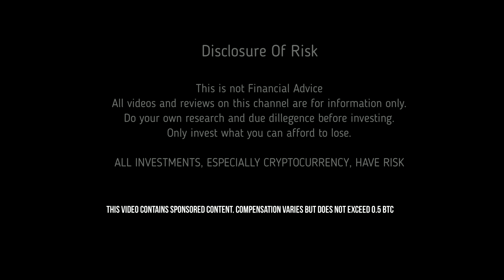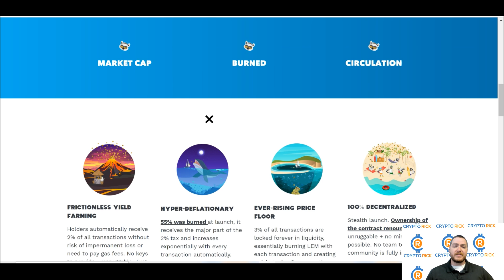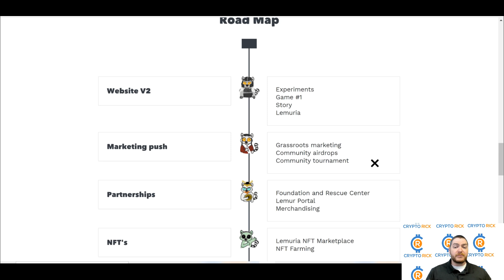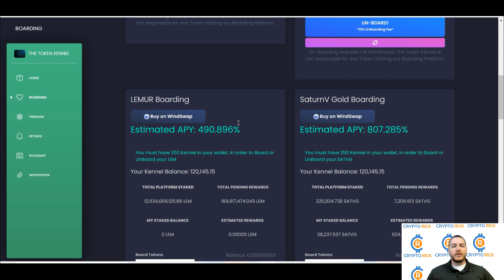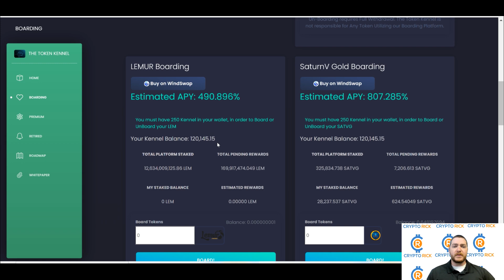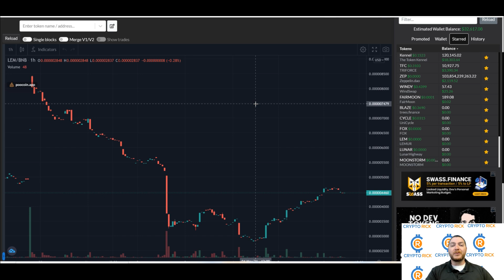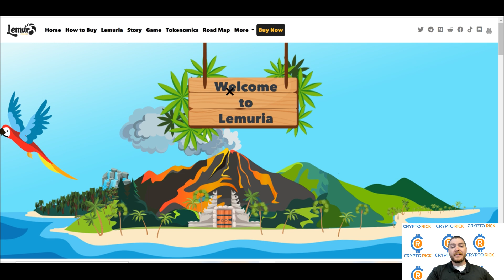Lemur Update - Partnership with The Token Kennel - STAKE YOUR LEM! ETH Giveaway!